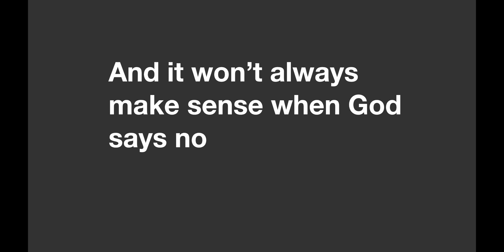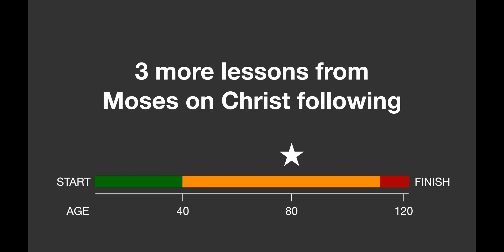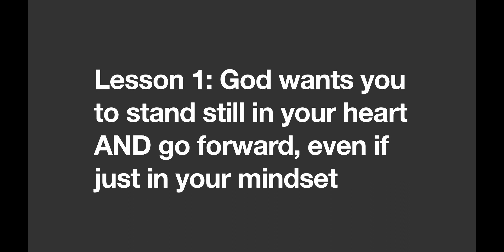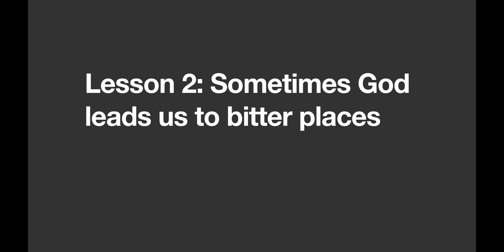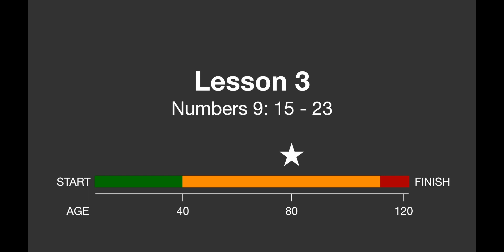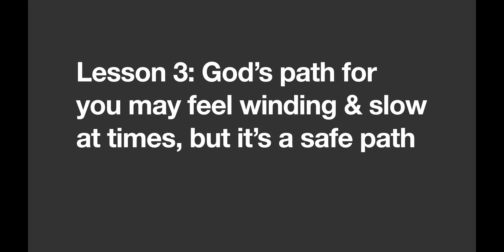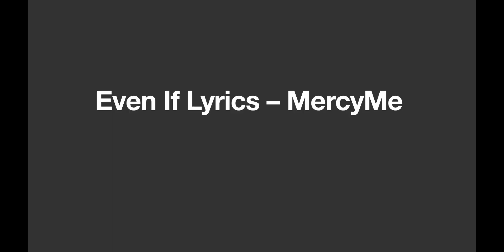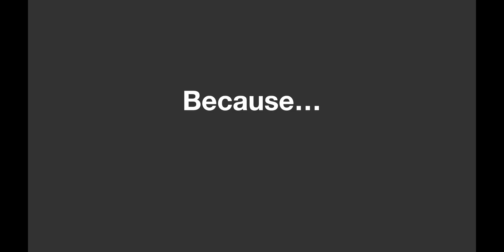Arbuckle View SDA Church 8-26-23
Dan Braun's message:  Lessons from Moses on following Christ. How to respond when God says yes. And, when God says no.